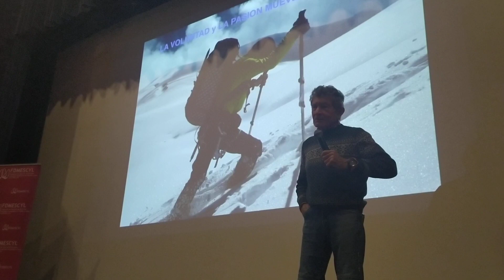Carlos Soria en Bembibre respondiéndome a mí pregunta sobre los Picos de Europa un 17/11/21